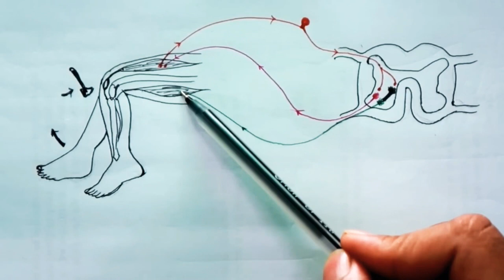REFLEXES | What is Reflex Arc ? Human Anatomy| Physiology medicine reflexes suroj mahanta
Thank you for watching the video..keep smiling,stay blesssed...i always try to make video include tips and tricks of medical notes for you guys ..Kindly show your support by your liking,sharing and commenting .Don't forget to subscribe to my channel...With bell notifications turned .stay tuned for more videos .love you all.

1.CANON G7x Mac ii( CAMERA)
2.POCO F1( mobile)  :-
3.Tripod :-
4.BOAT BLUETOOTH:-
5.GREEN SCREEN:-

———LOVE YOUALLGUYS